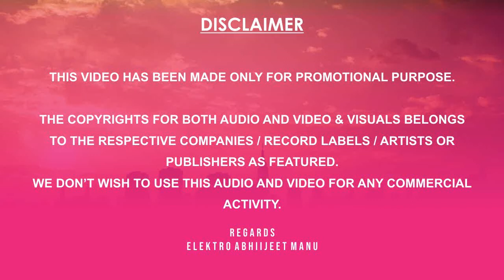The Universe Radio Show Episode 26 With Elektro Abhiijeet Manu | World Music